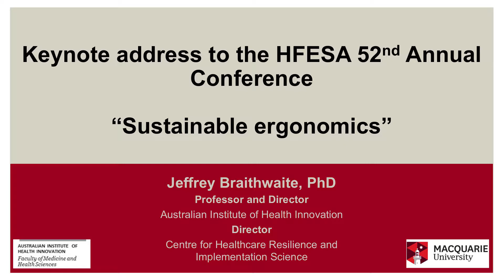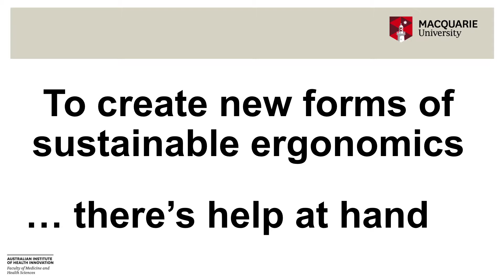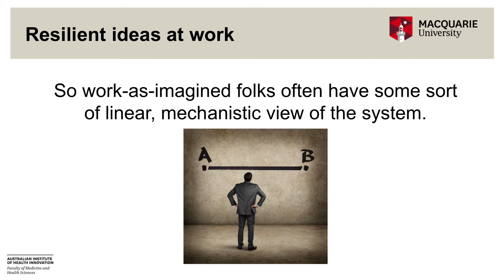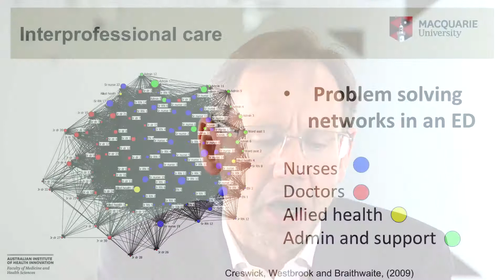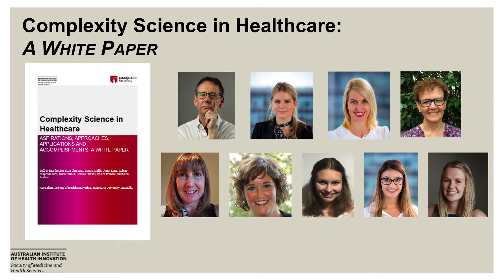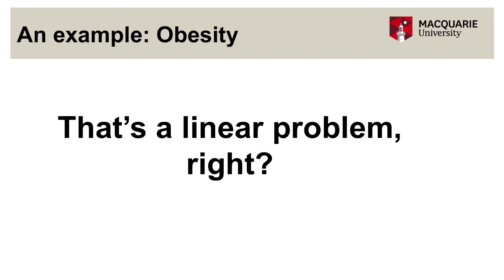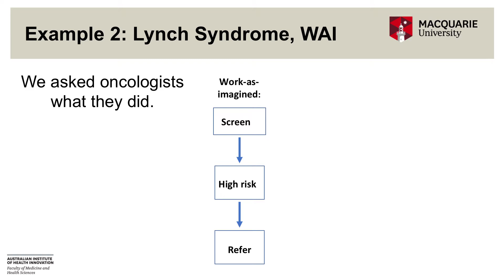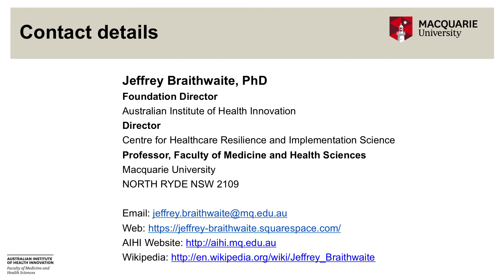Keynote Jeffrey Braithwaite: Sustainable Ergonomics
Keynote address at The Human Factors and Ergonomics Society of Australia: HFSEA 52nd Annual Conference, Wollongong, Australia, November 28.